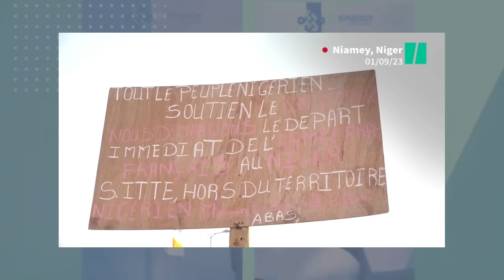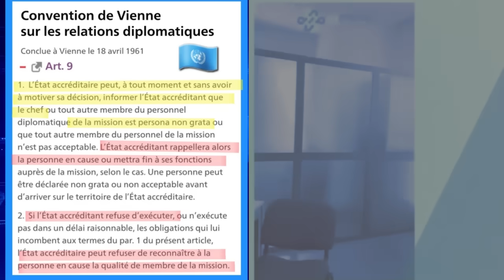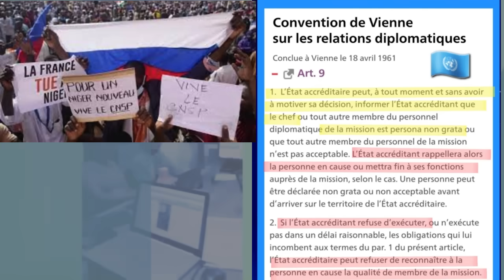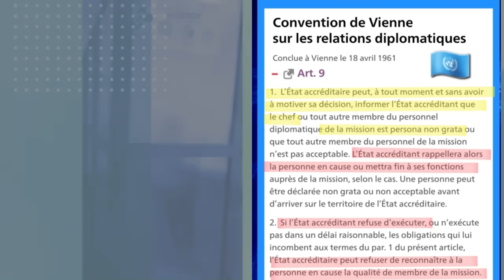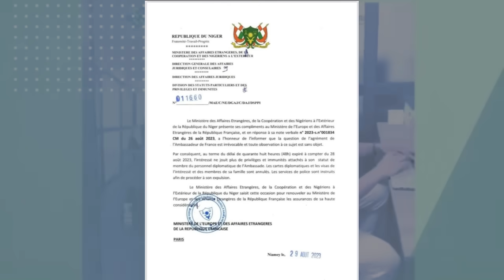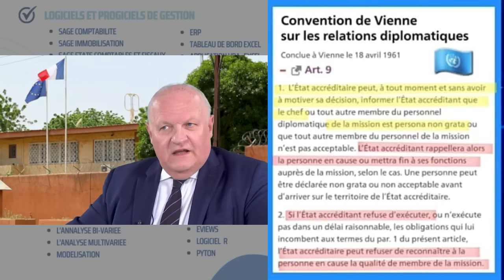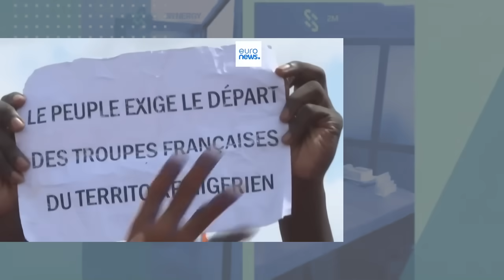CRISE FRANCE-NIGER : RESTER PAR FORCE AU NIGER EST STUPIDE ET ILLÉGAL | François Asselineau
Rejoignez cette chaîne pour bénéficier d'avantages exclusifs :
Vous souhaitez bénéficier des conseils, outils et témoignages basées sur les expériences et études de cas pour être performance et excellence dans vos projets? Rendez-vous sur la chaine Performance & Excellence Tips